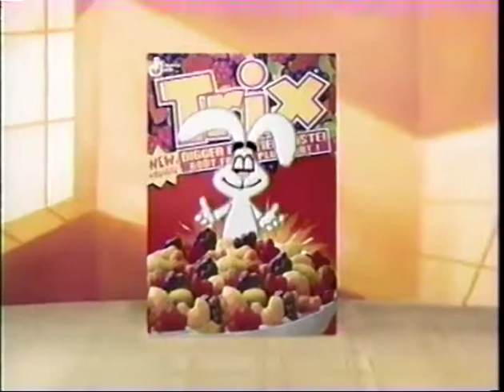Pub Québec - Trix